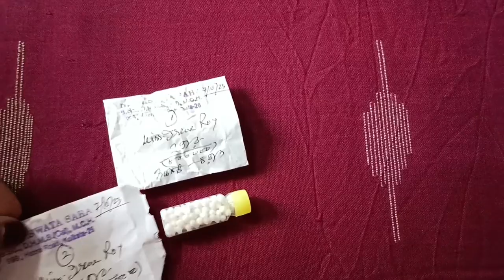Ki kore holo Irene er accident?? 😞 Eto kichu howar por o chole gelam H&M shopping korte 😅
Ki kore holo Irene er accident?? Emon ki korchilo o?
Pujor aage emon ki ghote gelo ore sathe?😞
Eto kichu howar por o chole gelo H&m e Durga Puja shopping korte😅
Ekhon H&m e cholche special discount offer ar jara member Tara o peye jacche additional discount on every purchase.
Toh ki hoiche exactly janar jonno dekhe nin aajker vlog ta